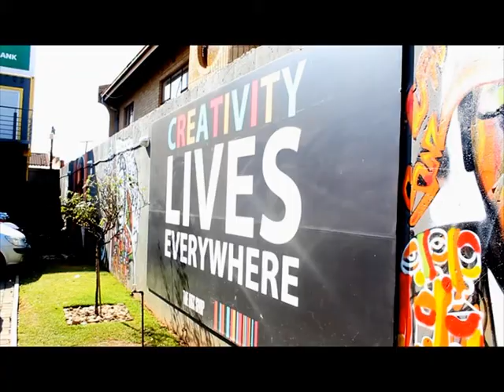DYOT FILM TRAILER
Famous Words Of The Late DMX

The industry; man its not the same
The industry; its not a fucking game
The industry; real niggas is dying to get in
The industry; just define they don't fit in
The industry; ain't what it used to be
The industry; trying to control the way you MC
They want you to dress like that this and talk like that
But I'm gon' dress like this and talk with the bat

Let not those who seek your downfall think it is about winning. Keep your heart guarded and protect your dreams.